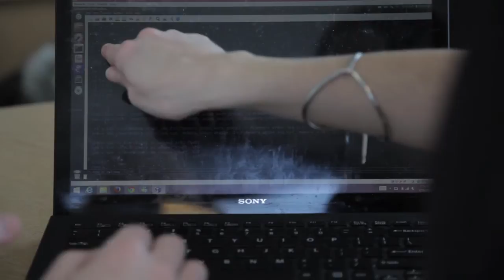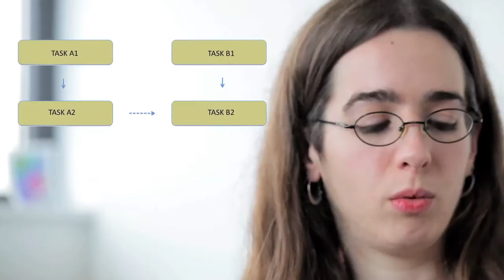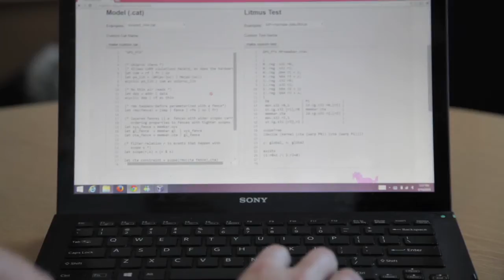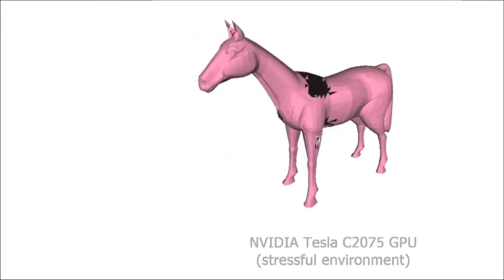Royal Society Brian Mercer Award 2014 for innovation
Dr Jade Alglave, University College London, is the recipient of the 2014 Brian Mercer Award for Innovation for '.cat: a standard verification format for hardware chips'.

The Brian Mercer Award for Innovation helps to promote innovation and fill the funding gap between scientific research and the exploitation of an idea